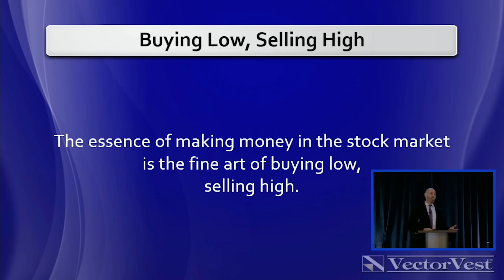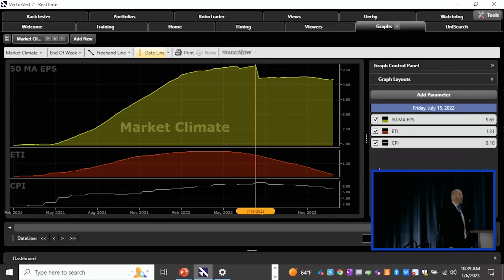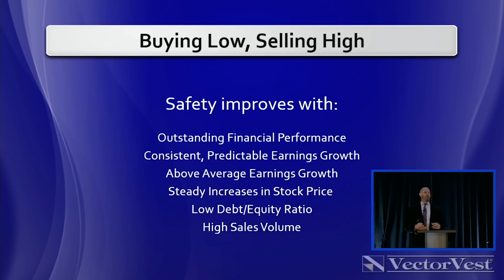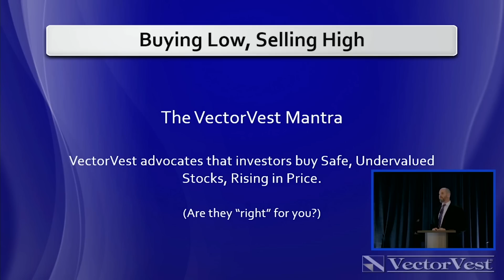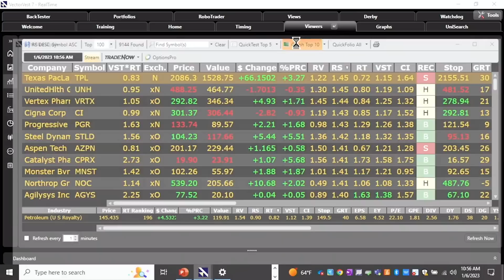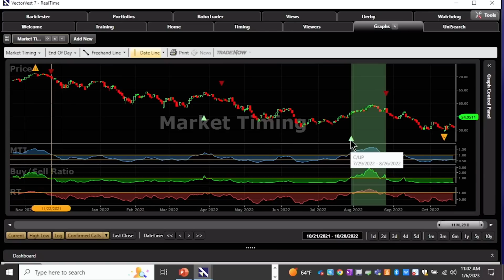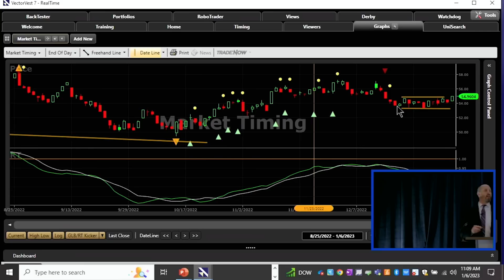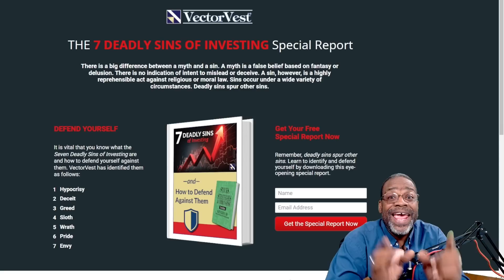The Secret to Buying Low and Selling High | VectorVest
In today's world, it's important to be able to buy low and sell high. And in this tutorial, we're going to teach you the secret to doing just that!

By following the simple tips in this video, you'll be able to buy assets at a fraction of their value, and then sell them for a higher price than you paid. With this knowledge, you'll be able to make money in any market, no matter how tough the conditions may be. So be sure to watch the entire video, and learn the secret to buying low and selling high!

Video Topics: vectorvest, buying low, buying low and selling high, selling high, stock market, stocks to buy now, financial education, stocks 2023, stocks to buy, stock market 2023, investing, the secret to buying low and selling high, how to invest, best stocks 2023, investing for beginners, stock market for beginners, best stocks to buy now, stocks to buy 2023, how to invest money, investing 101, stock moe, swing trading, best stocks to buy, stock market crash, stock market investing